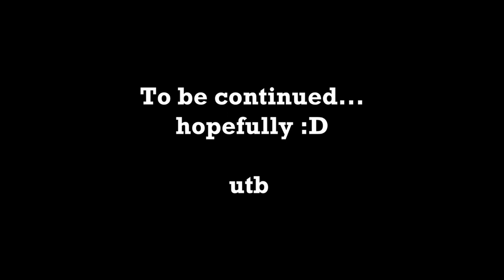The Michael Carrick Boro Rebuild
This is a video of how the appointment of Michael Carrick has revitalised Middlesbrough Football Club and their ambitions to reach the Premier League.
If you guys want me to update this video come the end of the season (and if we do end up getting promoted :D), make sure to like this video and subscribe.

Video Chapters:
0:00 Intro
0:08 Preston 2-1 Middlesbrough
0:17 Hull 1-3 Middlesbrough
0:49 Blackpool 0-3 Middlesbrough
1:21 Norwich 1-2 Middlesbrough
1:58 Middlesbrough 2-1 Luton
2:19 Middlesbrough 4-1 Wigan
3:04 Blackburn 1-2 Middlesbrough
3:25 Birmingham 1-3 Middlesbrough
3:47 Middlesbrough 1-0 Millwall
3:54 Middlesbrough 2-0 Watford
4:20 Middlesbrough 3-0 Blackpool
4:48 Cardiff 1-3 Middlesbrough
Inspired by @markingoe5835 's Boro 2015/16 Promotion Story